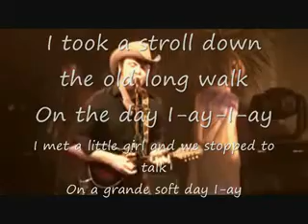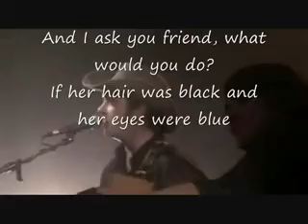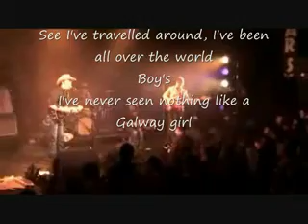Mundy & Sharon Shannon - Galway Girl lyrics.avi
Galway Girl by Munday and Sharon Shannon with lyrics edited by maeame.